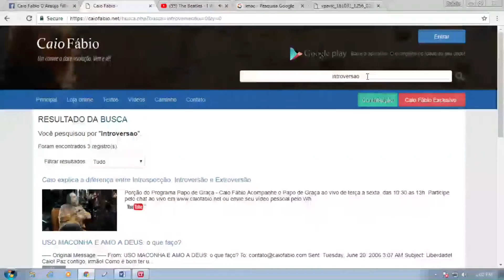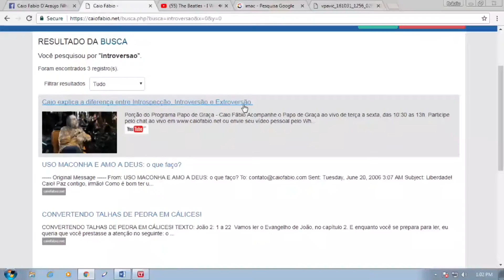Caio, como ficar livre da insegurança e timidez? Sofri abuso sexual na infância!